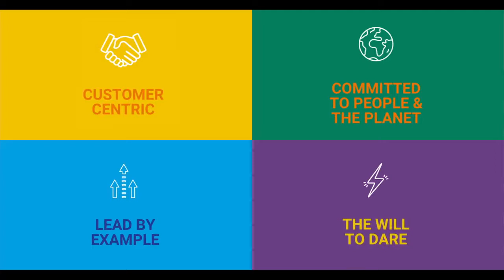El Recorrido de la marca Sonepar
Luego de dos décadas del lanzamiento del algo actual de Sonepar, el cambio de marca se produce justo en el momento en el que nos embarcamos en una ambiciosa transformación para servir a nuestros clientes con los procesos omni-canal automatizados y digitalizados más avanzados de la industria.

Vea la entrevistas al CEO de Sonepar, Philippe Delpech, el Director de Comunicaciones y Sostenibilidad, Matt Pothecary, y la Directora de Recursos Humanos, Sara Biraschi Rolland para obtener más información sobre nuestra nueva identidad de marca.

Somos Sonepar.